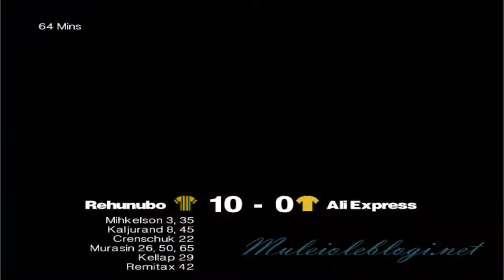Sensible Soccer 2006 (1)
Me playing "Sensible Soccer 2006".

* 00:00 "Sensible Soccer 2006" load-banner
* 00:27 Intro
* 01:05 "Sensible Soccer 2006" gameplay